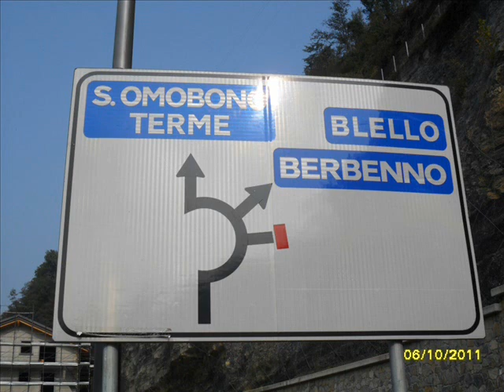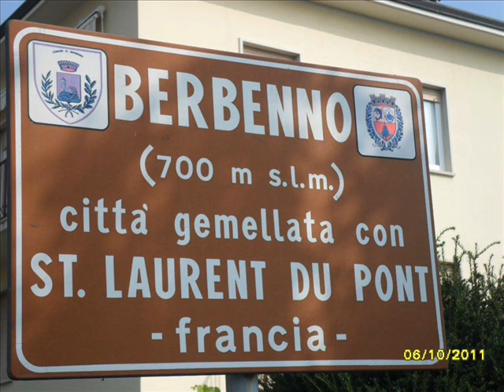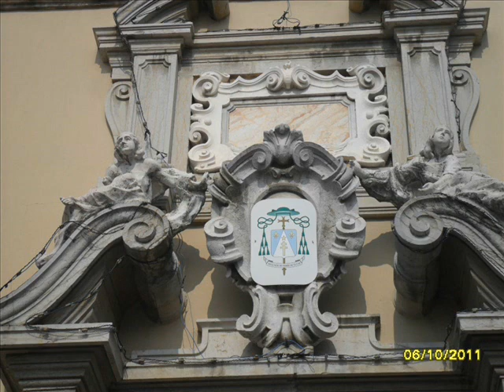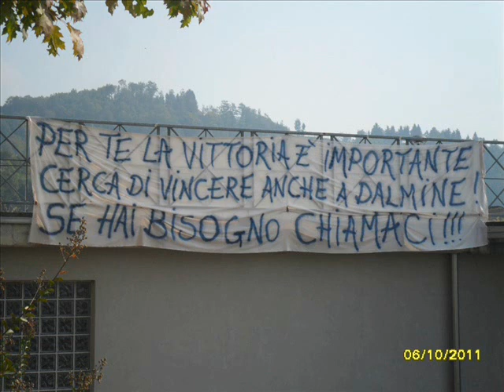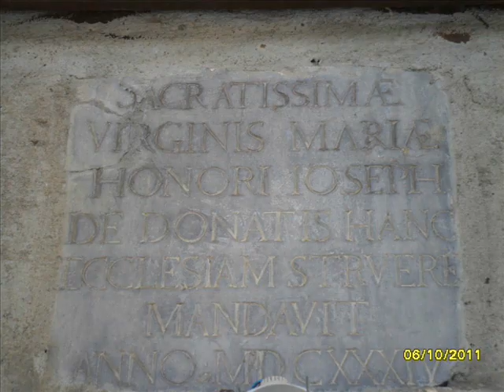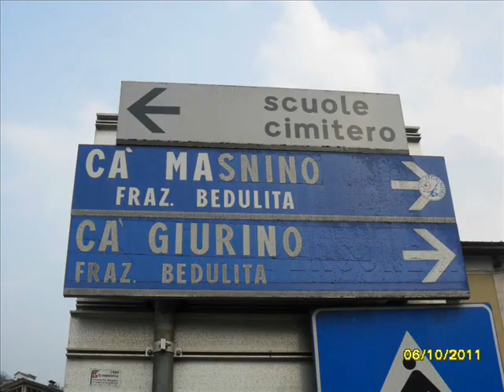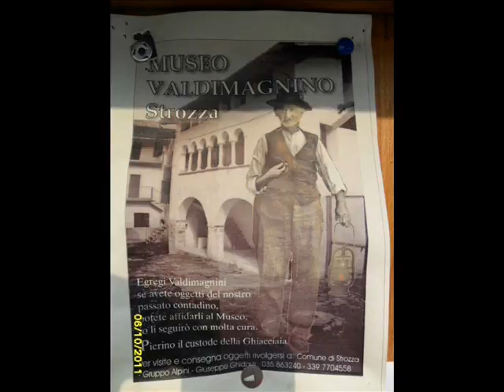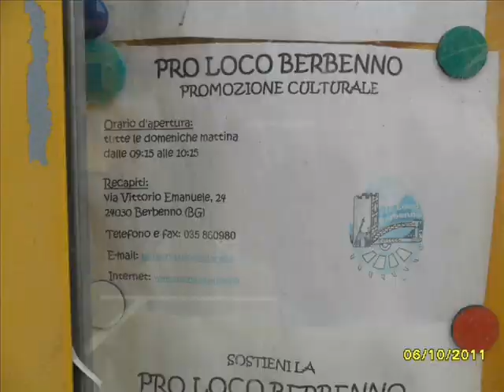BERBENNO (VALLE IMAGNA, BERGAMO, ITALY)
Berbenno, Valle Imagna, provincia di Bergamo, Lombardia, Italia. Il paese vanta una storia antichissima. I primi resti di presenza umana infatti risalgono addirittura all'età del rame, come si evince dal recente ritrovamento di sepolture umane, comprendenti ossa e relativo arredo funebre, avvenuto nella grotta denominata Büs del cunì. Si presume comunque che il territorio fosse abitato anche in epoca etrusca e dai Galli Cenomani poco prima dell'arrivo dei Romani. In tal senso si possono avanzare molteplici ipotesi circa l'origine del toponimo: una prima teoria vorrebbe far derivare il nome dall'etrusco, visto il suffisso -enno, mentre una seconda lo farebbe originare dal latino verbascum del quale avrebbe mantenuto la prima parte verb. Tuttavia la più accreditata sembra quella che vedrebbe il nome discendere dal celtico Bere, ovvero montagna. È comunque in epoca medievale che il paese comincia ad assumere una fisionomia ben precisa, tanto da essere citato in documenti ufficiali per la prima volta nell'anno 1187, quando viene sancita la gestione delle rendite di questi territori a favore della diocesi di Bergamo. L'epoca medievale vide imperversare nella zona scontri cruenti, molto più che nelle altre zone della provincia bergamasca, tra guelfi e ghibellini. Questo per il fatto che la Valle Imagna, prevalentemente guelfa, era in netta contrapposizione con l'attigua Valle Brembilla, schierata con i ghibellini. In tutta la zona sorsero numerose fortificazioni e Berbenno non fu da meno, anche se queste costruzioni non sono arrivate fino ai giorni nostri. Comunque all'interno stesso del paese erano presenti esponenti delle due differenti fazioni, tra i quali si distinse il ghibellino Jacopo Gritti de' Locatelli. I primi scontri videro prevalere i guelfi, tanto che i ghibellini chiesero aiuto ai Visconti, signori di Milano. Questi riuscirono a sconfiggere gli avversari e ad estendere il proprio dominio sulle valli della zona. Il modo con cui infierirono sugli avversari portò i guelfi a cercare più volte la vendetta con ulteriori uccisioni. Dopo continui ribaltamenti di fronte il dominio dei Visconti e dei ghibellini fu definitivo, anche se il rancore guelfo dava spesso seguito a rivolte popolari avvenute nella zona nel 1363, 1376 e 1407, poi soffocate con le armi. La situazione si rovesciò quando la zona passò sotto il controllo della repubblica di Venezia che, in contrapposizione con i Visconti, sosteneva lo schieramento guelfo. Seguirono distruzioni nei confronti dei possedimenti ghibellini, mentre i paesi guelfi ebbero un trattamento di favore. I secoli successivi videro pochi fatti di rilievo coinvolgere la piccola comunità che, forte del proprio isolamento, seguì le vicende del resto della provincia senza parteciparvi in modo diretto.